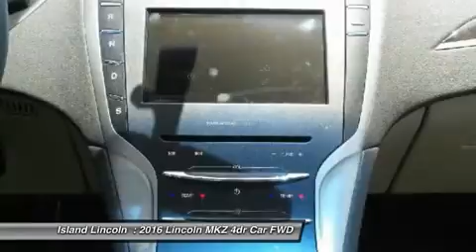2016 LINCOLN MKZ Merritt Island, FL 160012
2016 LINCOLN MKZ Merritt Island, FL
Stock# 160012

Island Lincoln
1850 East Merritt Island Cswy

Looking for the right car? Today could be your lucky day. With 6 miles, this Green, 2016 Lincoln MKZ equipped with Automatic transmission could be yours. Request more information and set up a test drive right away.